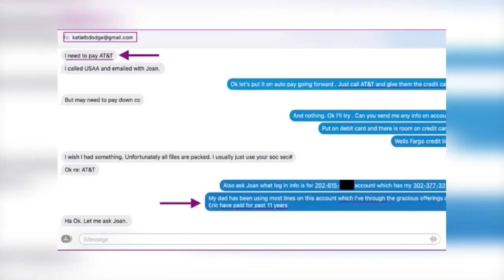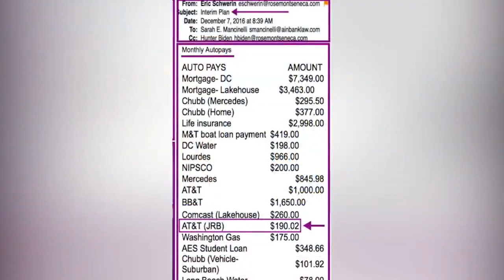Why Does President Biden Have a Burner Phone?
The Government Accountability Institute says it tipped off the House Oversight Committee to look into what could be a burner phone — owned by Joe Biden — and paid for by one of Hunter Biden's former businesses.